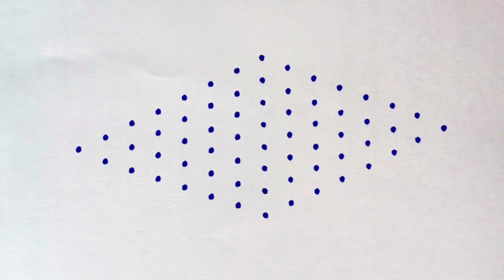8-1 Very Easy Shanku Muggulu|Daily Rangoli Designs|Simple Rangoli Designs|Rangoli 2M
8-1 Dots Easy Festivals  Rangoli| muggulu|DailyRangoli||easy rangoli|Rangoli2M|rangoli|Top Rangolis

laxmipujarangoli laxmifestivalrangoli varamahalaxmirangoli GaneshaChaturthirangoli Ganeshafestivalmuggulu Gauripoojarangoli Gowrifestivalrangoli navaratrikolam deepavalimuggulu deepammuggulu Kolam rangoli chukkalamuggulu DipawaliRangoli DeepamMuggulu SankranthiSpecialRangoli PongalRangoli#15-8Muggulu#simplekolam#dotrangoli#15-1chukkirangoli#SimpleRangoliDesigns#8-1EasyRangoli#kolam#latestrangolidesigns#festivalrangoli#7-4muggulu#dailykolam#dailyrangolidesigns#Fridayrangoli#flowerrangoli#Rangoliwithdots#latestkolangal#rangoliart#dotsmuggulu#easyrangoli#simplerangoli#easyandsoimplerangoli#Rangoli#beginnersrangoli#newrangolidesign#newrangolidesigns#rangolibook#Rangoli2M#2022rangoli#Sankrantirangoli#Onamrangoli#Pongalrangoli#ugadirangoli#rangoli#Pongalpotmuggulu#PongalpotKolam#SankranthiKolam#RangRangoli#TopRangolis#BeautifulRangoli#Superrangoli#RangRangoli#MakeRangoli#DailyRangoliDesigns#RangoliAramane#rangolimaking#VinayakaChaturthirangoli#Gaurifestivalrangoli#Ganeshfestivalrangoli#Navratrimuggulu